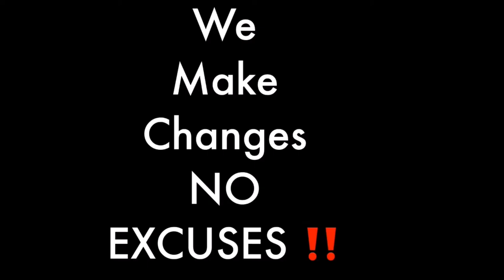A Work From Home Job That Provides Great Service - Darden Quality of Works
facebook: Darden Quality of works
Ig: Darden Quality of Works
In this video I discuss a work from home job that provides great service - Darden Quality of works.  Not only can sighted people participate but visually impaired persons as well. This is also a work from job that gives full attention and provides 100 percent service.  Working with Darden quality of Works a Homebased business you will receive attention as well as the ability to work with top-of-line clients who are very professional.  So state tuned as we talk about a Work from home job that provides great service - Darden quality of Works.